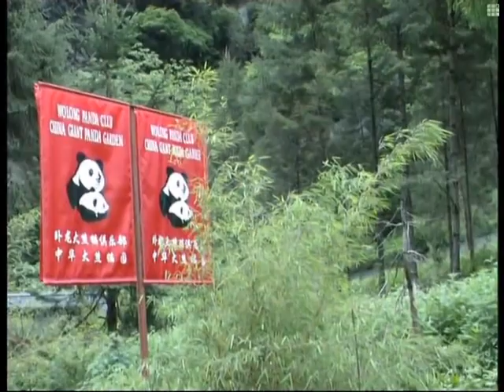Climate change threatens giant pandas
A team of researchers from the United States and China warned in a recent study that China's endangered giant pandas may face a shortage of staple food,bamboo, due to climate change.